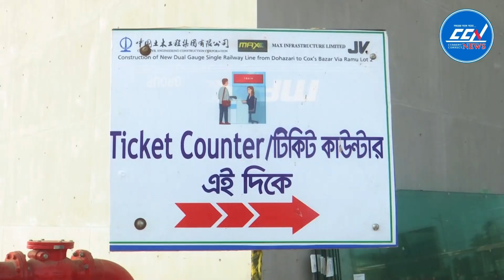কক্সবাজার - চট্টগ্রাম রুটে সংযোজন হচ্ছে ২ টি ট্রেন; ঈদ যাত্রা হবে স্বস্তি ও আরামদায়ক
Slogan: সময়ের সাথে সত্যে
Country: Bangladesh
Language: Bengali
Broadcast area: Online